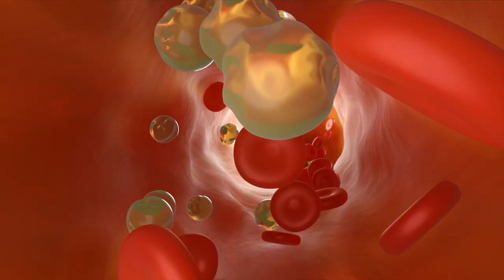2 Fat Js Eat Wendy's Pretzel Bacon Pub Cheeseburgers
This is our first episode of 2 Fat Js (Jays).. starring Jason from Signs of Amusement and Interactive Realm, and Jay from Heyman with Jayman. On this episode we try out Wendy's Pretzel Bacon Pub Cheeseburger, well I do, my fat counterpart tried the Chicken version. Plus I make a mess eating their fries and nuggets as I dip them my chili and chocolate Frosty.